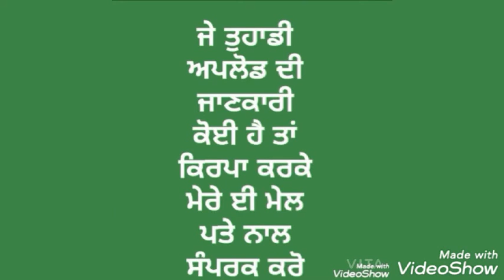SHOPING NEW DELHI MARKET BASIC INFORMATION & CONTACT NUMBER || MIDDLE CLASS JANTA WALA